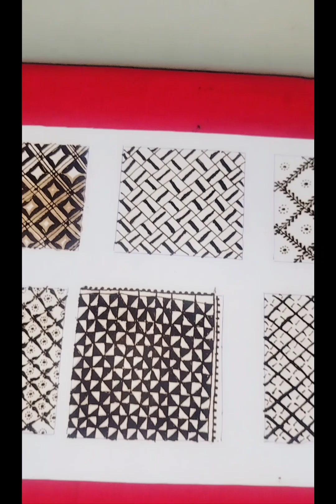6 Beautifull mehndi checks|| you can use in your mehndi desgins